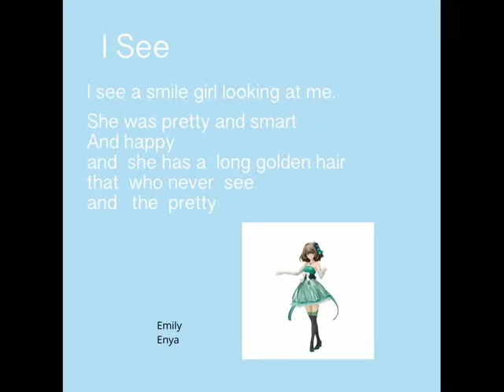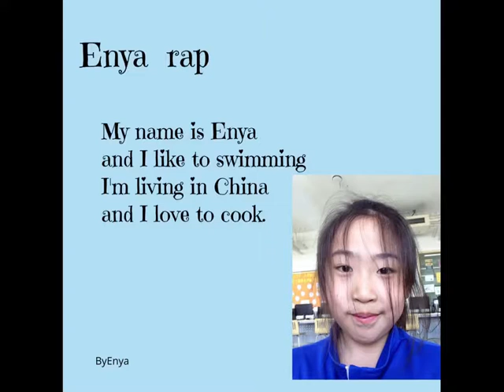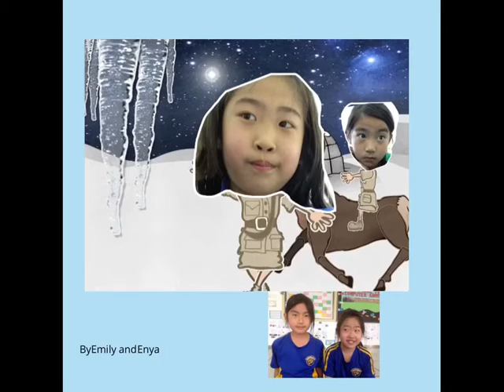Enya and Emily's Word Book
Grade 2A students used an iPad application, Book Creator to create the digital book. This lesson has been integrated with “Teaching through Poetry”-Writing workshop, unit of study, Making raps-Music lesson and designing cover page with colors- an Art lesson.
Book creator is the best application and ideal for making all kinds of digital books- story books, picture books, poetry books, photo books and more.